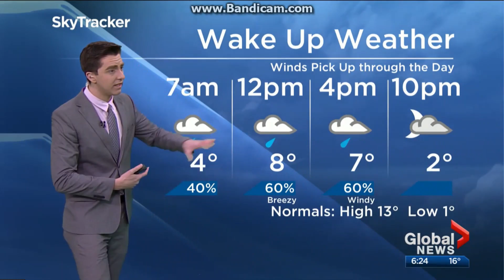Global Saskatoon Weather Forecast (April 20, 2017)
Global Saskatoon's full SkyTracker Weather forecast with Peter Quinlan on April 20, 2017.